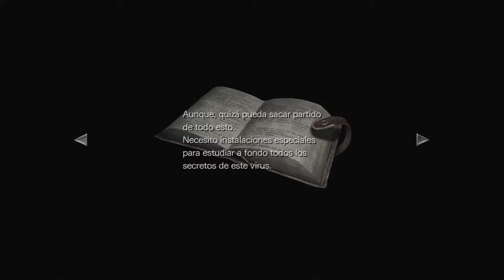Resident Evil™ Zero HD Remaster - Cap 6 - Centro de formación - Entrada al sótano (by K82Spain)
Bienvenidos una vez más al canal. Quisiera que juntos echemos un vistazo, durante éste año, a la saga completa de Resident Evil™, y con motivo del lanzamiento del Remake de Resident Evil™ 2. Quisiera hacerlo a ser posible en orden episódico y por eso, empezaremos por Resident Evil™ Zero, juego que en 2002 salió en exclusiva para GameCube y que en 2016, su versión HD Remaster, salió en practicamente todas la plataformas del mercado. Versión del juego de 2016, que salió a la venta, en formato físico, junto con Resident Evil™ Remake HD Remaster para, entre otras plataformas, PS4. Grabado con capturadora desde PS4 Pro.
Éste episodio, está situado antes de los hechos ocurridos en la Mansión Spencer. En él, encarnamos a Rebecca Chambers, miembro del equipo BRAVO del grupo especial S.T.A.R.S de la Policía de Raccon City. Tras un aterrizaje forzoso en los bosques de Raccon, mientras investigaban una zona en la han sucedido varios y mortales ataques contra la población, el equipo BRAVO encuentra un transporte militar destruido, del que ha huído el Teniente Billy Coen, que estaba siendo trasportado a una base militar para su ejecución por varios delitos. Tras separarse el equipo BRAVO al completo, Rebecca encontrará por su cuenta, el tren Ecliptic Express parado en las vías.
Continuando con su investigación, Rebecca decide subir a bordo, pero esa decisión transformará su destino y el del Teniente Coen, en una lucha por su supervivencia. Como espero que entendáis, no voy a describir mucho más para no dejar al descubierto la historia del juego, ni los escenarios en los que tiene lugar.
Éste Resident Evil™, es ligéramente distinto a otros anteriores, en cuanto a su jugabilidad, ya que deberemos jugar tanto con Rebecca, cómo con Billy, pudiendo alternar entre un personaje u otro, llevándo a ambos a la vez por las mismas zonas, o separándolos para investigar con cada personaje por su cuenta. Además, tiene una serie de pequeños puntos en concreto que hacen que el juego tenga una dificultad caracteristica, como por ejemplo, el carecer de baúles de objetos, obligandonos a dejar los objetos y armas que no usemos en lugares o habitaciones, y tener que retornar a por ellos, cuando nos hagan falta.
También cada personaje tiene sus puntos fuertes y débiles, por ejemplo, Billy es un personaje mucho más fuerte que Rebecca y puede soportar mejor el daño que le provocan los enemigos o el retroceso de las armas, sin embargo, Rebecca tiene a su favor, el que puede hacer conbinaciones de hierbas medicionales  otros medicamentos, además de ser más ligera que Billy y poder llegar a zonas donde éste no lo hace.
Como veis, es un juego, un tanto particular, dentro de la saga Resident Evil™.
Así mismo, con éste nuevo proyecto, me gustaría abrir un debate, sobre cómo la saga ha cambiado en función de cómo lo ha hecho el mercado, los jugadores. Me gustaría que cada uno de vosotros dijérais cual o cuales son vuestros Resident Evil™ favoritos.